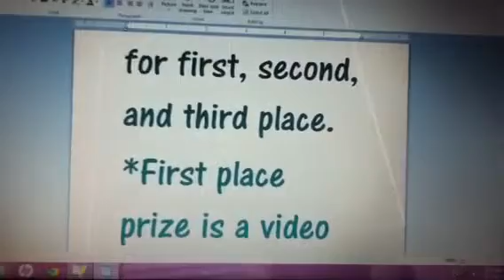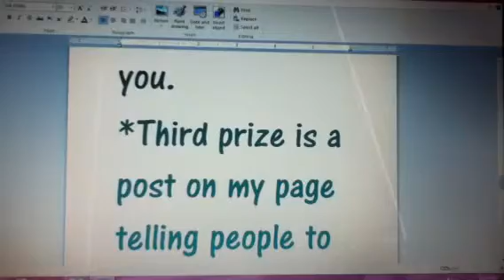My raffle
My first raffle!